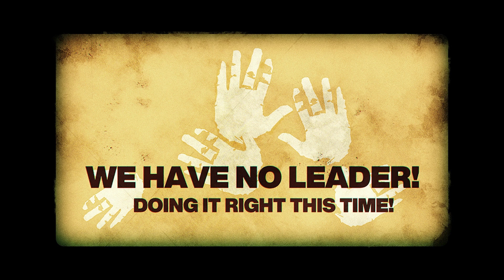Season: A Letter to the future é um jogo Melancólico e Memorável - ANÁLISE/REVIEW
Season: A Letter to the Future é um jogo sobre registrar os últimos momentos de um mundo do jeito que ele é, antes de uma transformação afetar tudo à sua volta. Ele é melancólico, marcante e diferenciado, apesar de alguns problemas atrapalhando a experiência. Assista nossa análise pra entender mais!

Edição, narração e roteiro por Lucas Zavadil | @lucaseduardrz